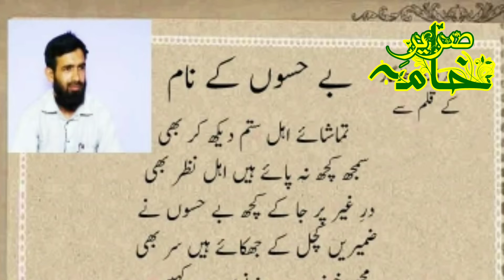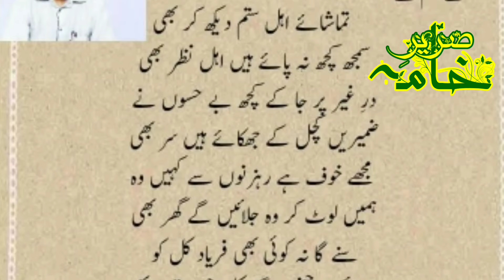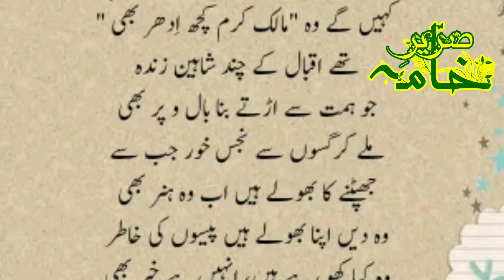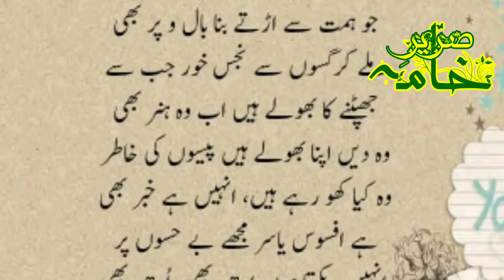بے حسوں کے نام || آز قلم یاسر عرفات طلبگار || محمد اریب فرقانی